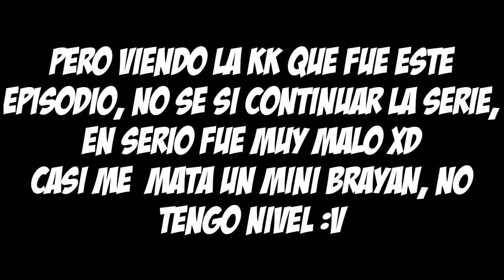MIREN QUIEN REGRESO... | EL CAMINO DE NARANJITO 2 EPISODIO PILOTO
Hoy vuelve una de las MEJORES SERIES del canal, y es EL CAMINO DE NARANJITO. Retomo mi aventura en Minecraft Survival, esta vez en un nuevo mundo, con un nuevo papel, el de JEFE TRIBAL. Nos enfrentaremos a innumerables peligros e intentaremos conquistar el MUNDO XD Espero les guste y un enorme abrazoooo.